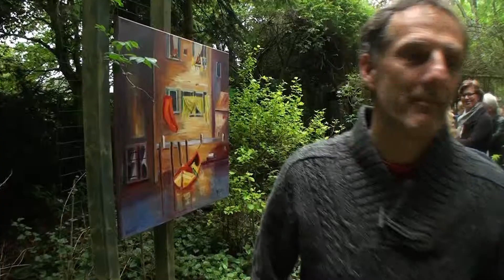Kunst in de tuin .. 2